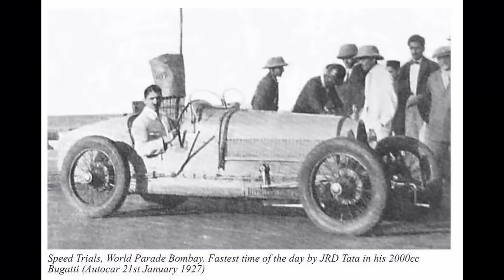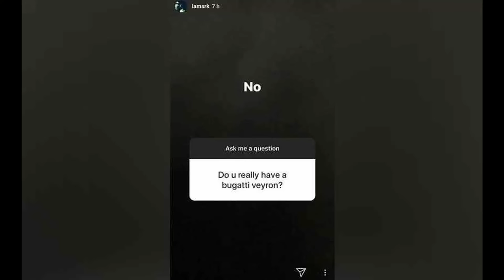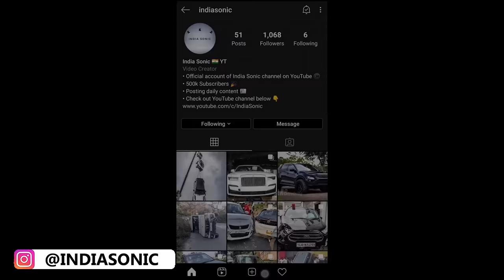Top Famous BUGATTI Car Owner of INDIA ! ! !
Hey guys, in this video I've shown you the Famous Bugatti Car Owners in India. Enjoy :)

Original video channels:
Scott Pattenden: